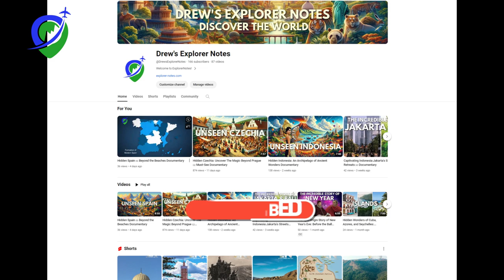Who are the Basques? The Resilience of Euskara - A Cultural Documentary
Welcome to Drew's Explorer Notes, where we journey into the heart of the Basque Country, a region where the ancient language of Euskara echoes through the streets, setting it apart from the rest of Spain and France.

Delve into a culture that has thrived for millennia, maintaining its distinct identity amidst changing empires and the modern world's challenges. From the enduring tradition of the Athletic Club Bilbao, prioritizing local talent since 1912, to the Basques' remarkable resilience through history's trials, including industrial revolutions and political strife, this video explores how the Basque spirit has remained unbroken. Witness the economic transformation into a leading innovative hub, marked by Bilbao's cultural renaissance.

Join us in uncovering the enduring culture of the Basques, a society preserving its rich heritage through the ages.

Chapters
00:00 Introduction
00:55 Euskara's Heartbeat
02:42 The Basque Saga
05:38 Economic Renaissance
06:48 Future Autonomy